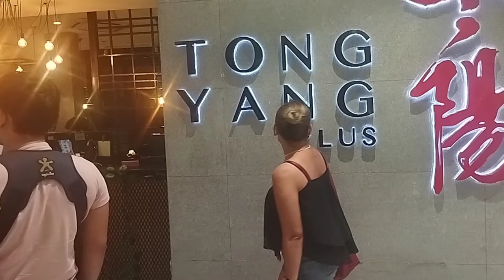Beer Frank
celebrating birthday @TongYang Plus